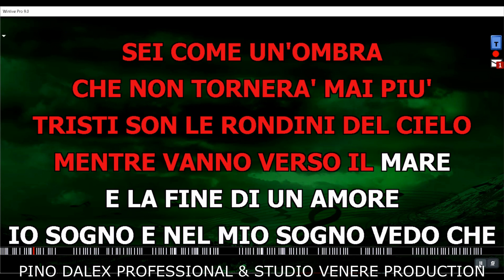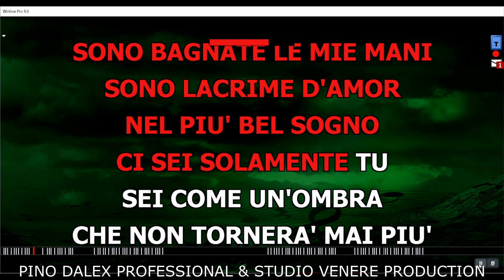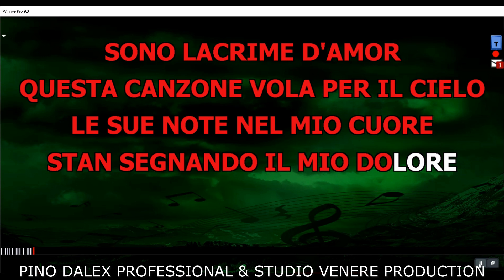CANZONE DON BACKY TONALITA' DONNA BASE KARAOKE BELLISSIMA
DON BACKY CANZONE TONALITA' DONNA BASE KARAOKE BELLISSIMA REALIZZATA CON SUONI DA NOI ARRANGIATI
DONAZIONE